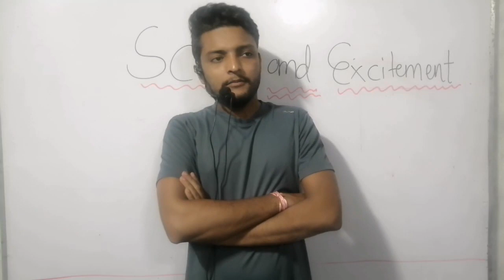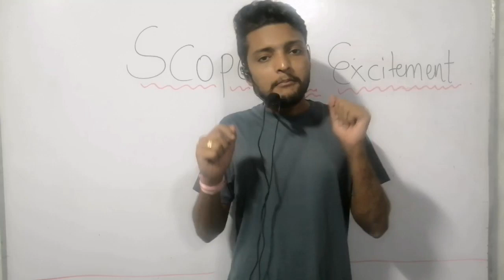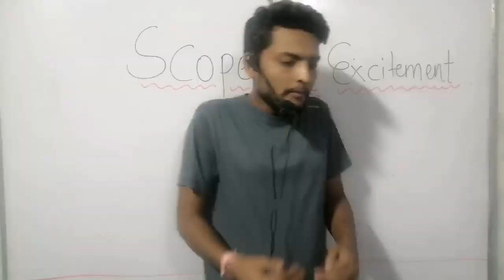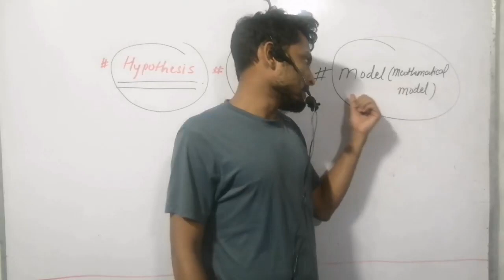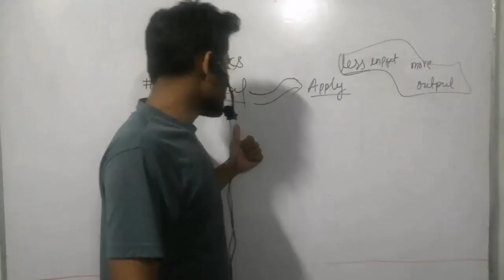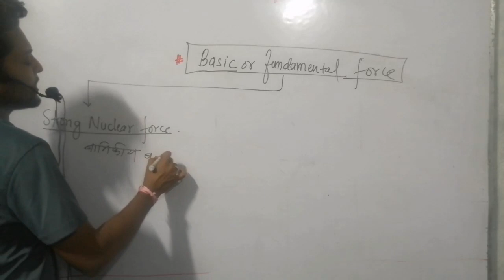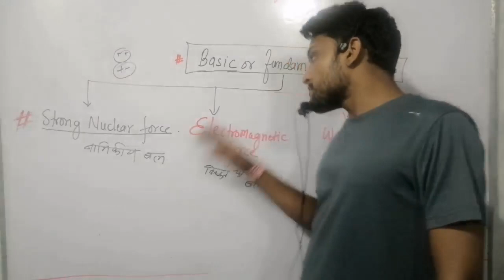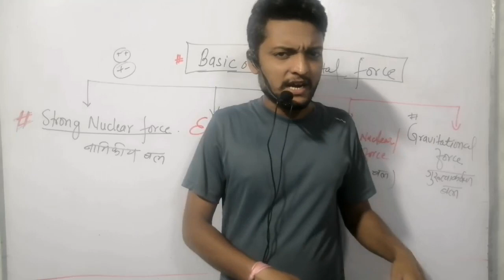PHYSICAL WORLD!! LEC-3||CLASS-11TH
Hlow everyone  this is photon physics for all
Here you can get best theory as well as problem practice lectures  in this videos we will discuss about
1.scope and excitement about physics
2 concepts of hypothesis, axioms, and mathematical models
3.physics technology and society
4 fundamental forces
5.natur of fundamental forces